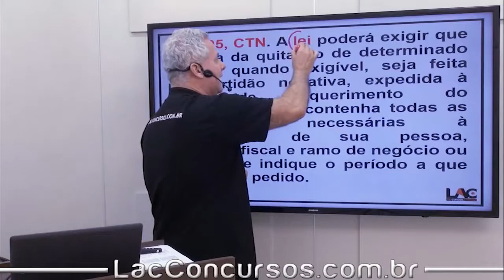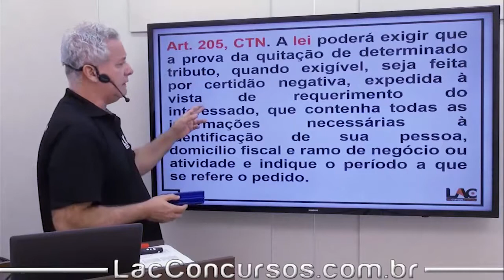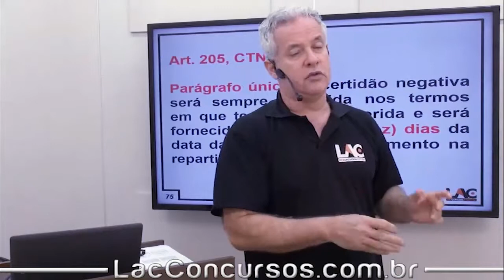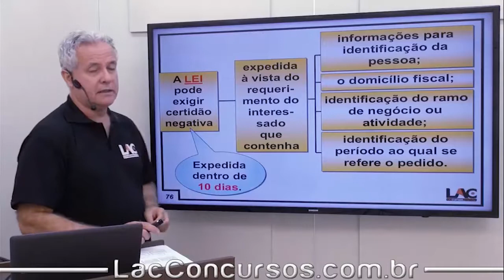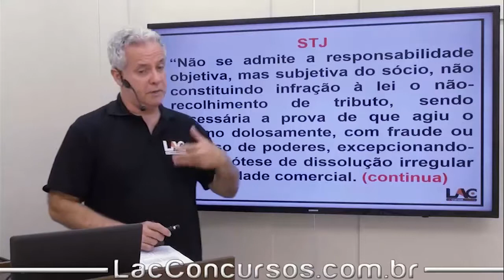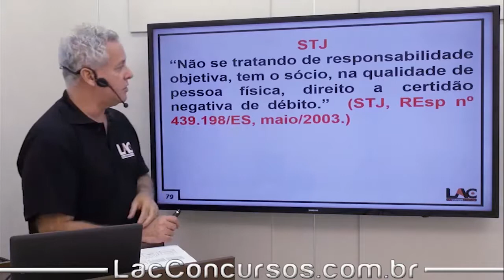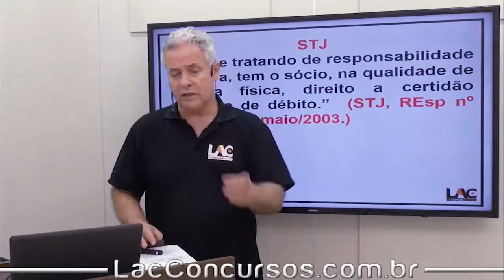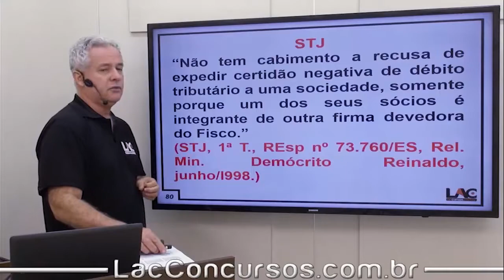Curso Online - SEFAZ-BA - Administração Tributária - Parte 3 - Direito Tributário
Playlist demonstrativa do nosso super Curso Online Preparatório para o Concurso da:
 SEFAZ - BA 2018
Para o cargo de:
 Auditor Fiscal.

►Participe de nossa lista de transmissão exclusiva para o concurso da SEFAZ-GO - 2018, para informações, avisos, aulões ao vivo, dicas, exercícios, tudo sobre o concurso..., clique no link abaixo, e escrevendo SEFAZ-GO 2018:

► O Curso abrange as disciplinas de:
✘Português
✘Legislação Tributária
✘Administração Geral
✘Contabilidade Geral
✘Contabilidade Pública
✘Direito Administrativo
✘Direito Constitucional
✘Direito Tributário
✘Economia
✘Estatística
✘Finanças Públicas
✘Informática
✘Matemática